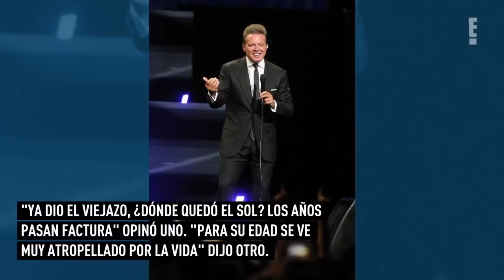La Nueva Foto de Luis Miguel que está causando revuelo 2020 - (Paula Morao)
La Nueva Foto de Luis Miguel que está causando revuelo
El cantante estuvo visitando un restaurante de Madrid este fin de semana y así luce.

Son raras las ocasiones en las que Luis Miguel se deja ver en público, y mucho menos ser fotografiado.

En noviembre del año pasado, El Sol causó furor a su llegada a un popular restaurante de Acapulco, acompañado de su novia, la modelo Mollie Gould. Y este fin de semana, reapareció en los medios gracias a la chef Maru Ávila, quien compartiera un momento inesperado junto al cantante. Sin embargo, la foto se viralizó y generó controversia por el cambiado aspecto de Luis Miguel.

El intérprete de baladas se encontraba en Madrid y durante su estadía, visitó uno de los restaurantes mexicanos más conocidos de la ciudad española.

"El Sol de México", escribió Ávila junto a la publicación.Y si bien la cuenta de la chef ahora es privada, la foto ya está en manos de todos, dando de qué hablar, a tan sólo meses del cumpleaños número 50 del intérprete de La Incondicional.

En el video de arriba, mira la instantánea que está dando vuelta al mundo y los comentarios que hicieron algunos usuarios.

Fuente: E News (Andreína  Méndez)